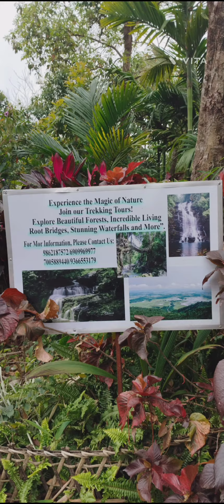Shillong meghalaya tour